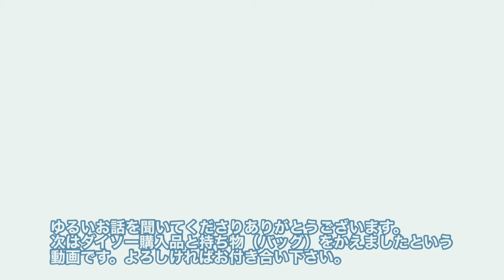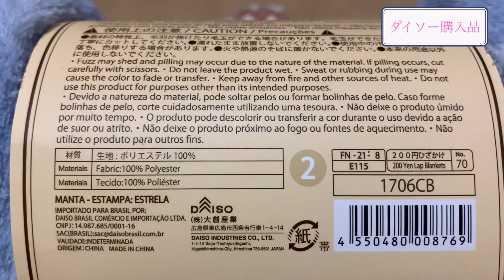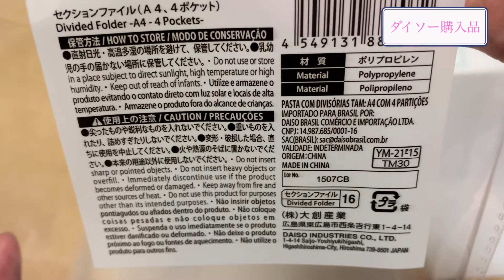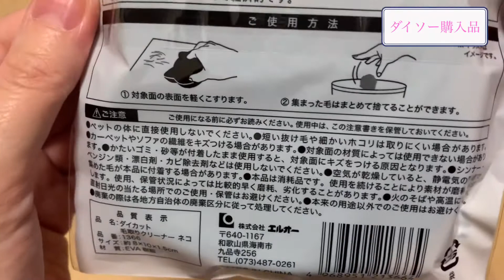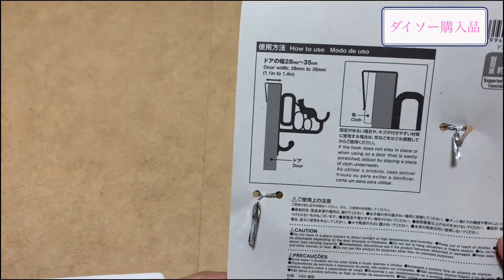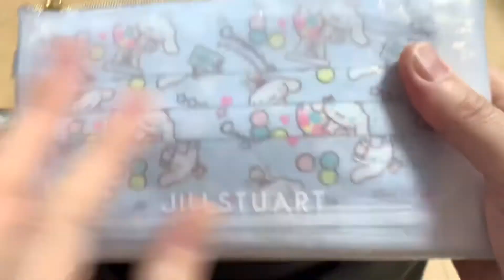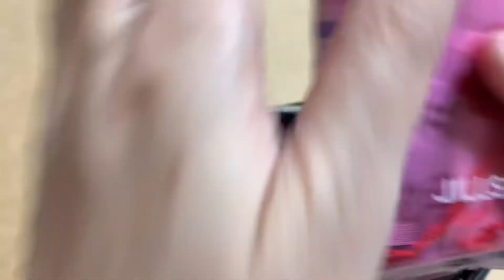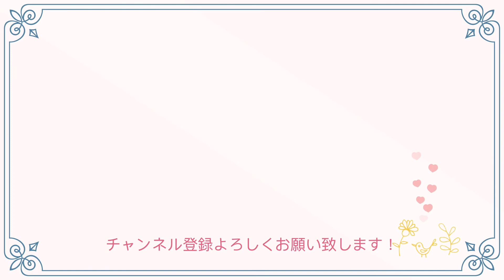【ダイソー購入品】今さらご挨拶/チャンネルについて/雑誌付録/バッグをムックのマリクワに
こんな遅くにすみません🙇‍♀️

今さらですがご挨拶とチャンネルについてほんの少しお話させていただきました。
後は忘れていたダイソー購入品とバッグ入れ替えましたというお知らせでした（誰が興味あるのか）

既に登録してくださった皆様、本当にありがとうございます！
お優しいコメント、高評価も本当にありがとうございます🙇‍♀️